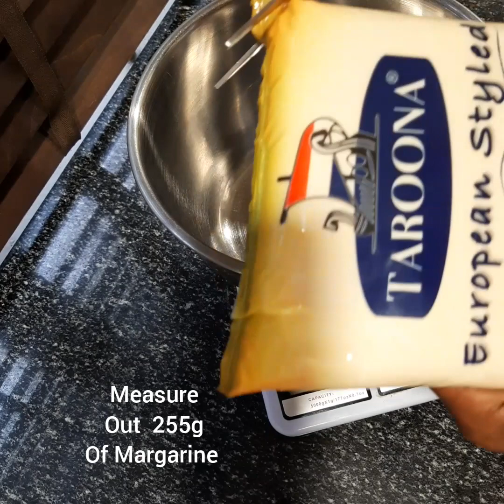Oreo Buttercream Recipe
How to make and Frost your Cakes with Oreo Buttercream

This Recipe is for two shallow nine inches cakes
255g of Margarine
600g of Sift Icing Sugar
¼ cup of Room temperature Water
1 teaspoon of Vanilla Essence
6 Oreo Cookies/biscuits...which have to be crushed into powdery form